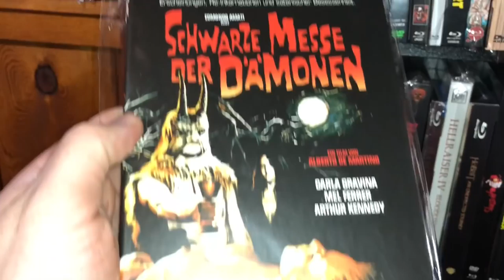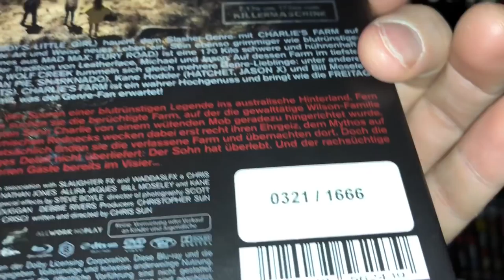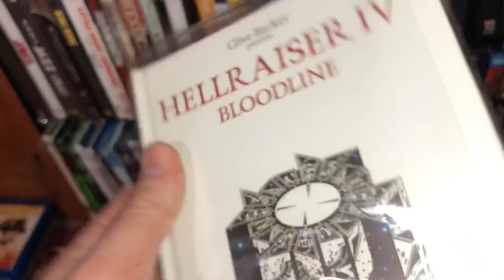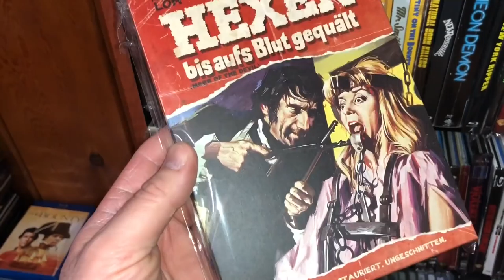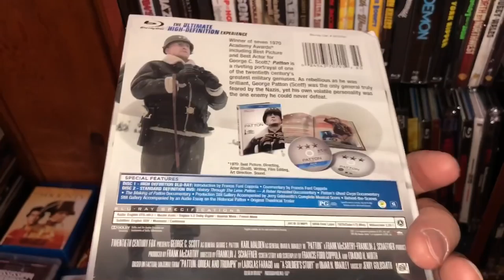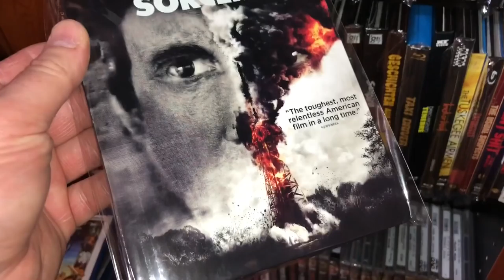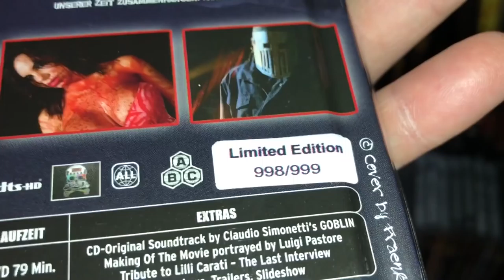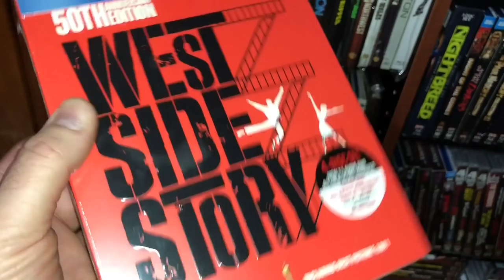Mediabook and Digibook Collection Overview, Over 100 Titles, OOP, Limited Numbered Blu Ray DVD